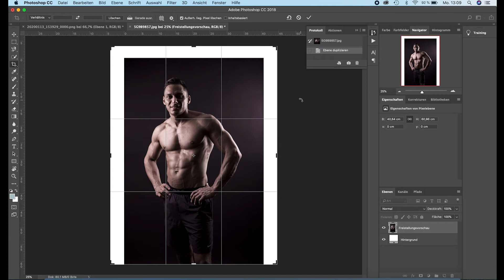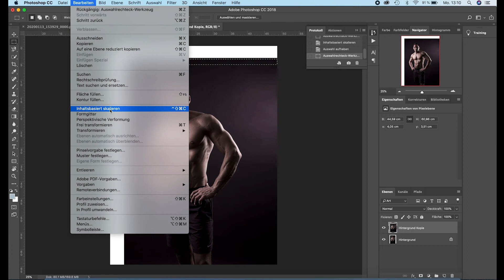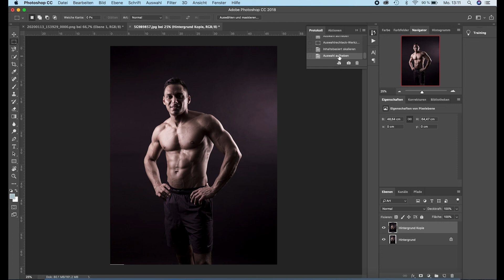Photoshop Bild vergrößern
Buch Empfehlung